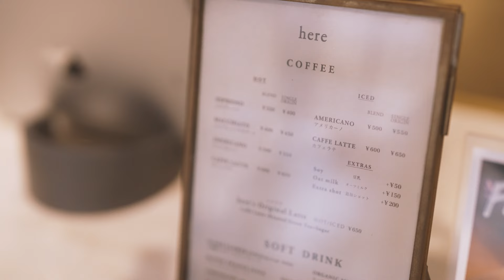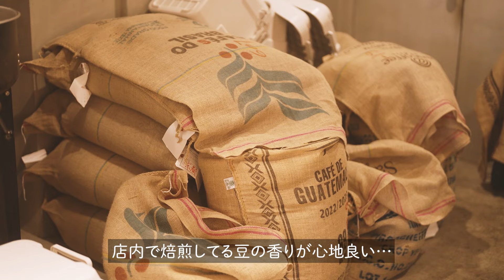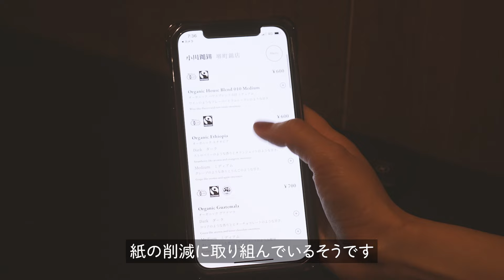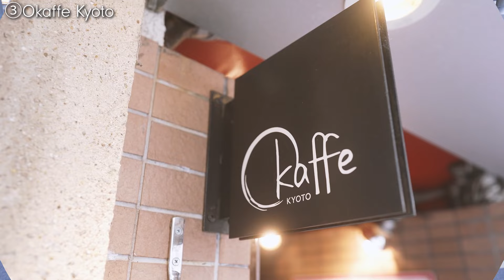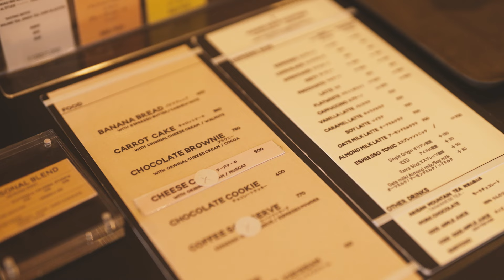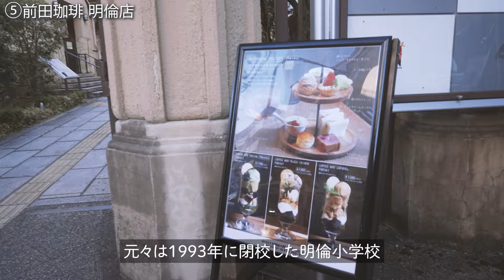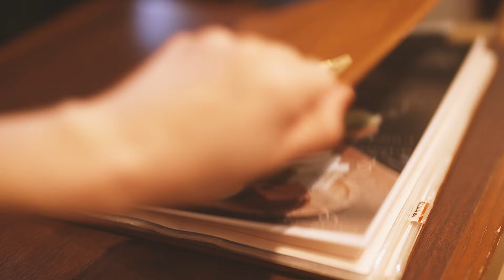【ハイセンスカフェ5選】京都・烏丸周辺カフェ巡りVlog｜制作チーム20代女子が選ぶ関西おでかけスポット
Managed by：Hankyu Hanshin Holdings, Inc.
Created by：BitStar Inc.

みなさんこんばんは🌙今回は京都Vlogです！

制作チームが厳選した烏丸駅周辺にあるハイセンスなカフェを巡ってきました！
どうぞゆっくりとお楽しみください！

0:00- here kyoto（ヒアー京都）
2:19- 小川珈琲 堺町錦店
4:11- Okaffe Kyoto（オカフェ京都）
6:11- Goodman roaster Kyoto（グッドマンロースター京都）
7:18- 前田珈琲 明倫店

【here kyoto（ヒアー京都）】
🕐9:00～18:00　定休日：不定休
🚶阪急 烏丸駅から徒歩約13分
📍京都府京都市中京区西洞院通三条上る姉西洞院町524 椛 京都三条1F
ラテアートで世界的に有名な山口淳一さんがオーナーを務めるカフェ。ラテの他にカヌレも有名です！今回は濃厚な抹茶ラテをいただきました🍵カヌレはカリカリモチモチで、ラズベリーとチョコレートが香るディップクリームとの相性抜群。さらに米粉パンで作られたフレンチトーストはもっちり感が最高でした！

【小川珈琲 堺町錦店】
🕐7:00～20:00 (L.O.19:30)　定休日：無休
🚶阪急 烏丸駅から徒歩約3分
📍京都府京都市中京区堺町通錦小路上る菊屋町519-1
築100年を超える町家を改装して作られたこちらのお店は日本らしい伝統と趣、京都ならではの空間。素敵な坪庭もあり気持ちの上がるカフェです。ドリンク、フードは手法・材料にこだわって作られています。コーヒーは環境にも優しいネルドリップ☕️ネルドリップらしいまろやかな味わいもありながら、豆の挽き方にもこだわっているので濃厚さもしっかり◎

【Okaffe Kyoto（オカフェ京都）】
🕐9:00～20:00 (L.O.19:30)　定休日：無休
📍京都府京都市下京区綾小路通高倉西神明町235-2
知る人ぞ知るお店のこちらは細い通路のさらに奥に入り口がありまるで隠れ家。昔ながらの喫茶店のような雰囲気を持ちながら、個性的でここにしかないメニューが楽しめます！制作チームのイチオシは卵が4つ使われた「たまごサンド セニョリータ」と「純喫茶のナポリタン」。味もボリュームも大満足でした✨

【Goodman roaster Kyoto（グッドマンロースター京都）】
🕐8:00～18:00　定休日：水曜日
🚶阪急 烏丸駅から徒歩約5分
📍京都府京都市下京区綾小路通新町西入矢田町115-2 ベアフルートイイノ 一階
ガラス張りで開放的な雰囲気のカフェ。「幻のコーヒー」と言われるほど上質な台湾産コーヒーや台湾烏龍茶が飲めるレアなお店です☕️ベジタリアンメニューも◎エスプレッソドリンクと焼き菓子はどれも相性バッチリで色々なペアリングを楽しみたくなります。バナナブレッドは提供前に温めるので上にのったエスプレッソバターがじゅんわり溶けて絶品…！

【前田珈琲 明倫店】
🕐10:00～21:30　定休日：不定休（京都芸術センターに準ずる）
📍京都府京都市中京区室町通蛸薬師下る山伏山町546-2 京都芸術センター内 1F
1993年に閉校した明倫小学校の建物が京都芸術センターとして生まれ変わった時、1階にカフェとして入店。京都らしさとモダンさを兼ね備えた店内はどこか懐かしくホッとします。食べ応え満点です💯

▼阪急沿線のおでかけ情報を発信しているTOKKでは、烏丸駅周辺の今回取り上げた店舗以外のカフェ情報も紹介しています◎

▼KANSAIいこいこch 公式Instagram/TikTok/X（旧Twitter）